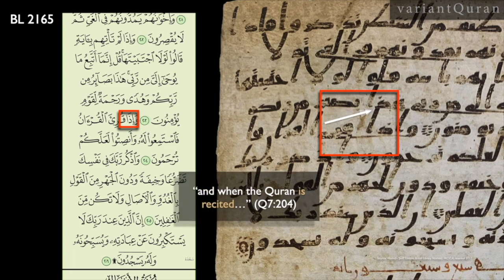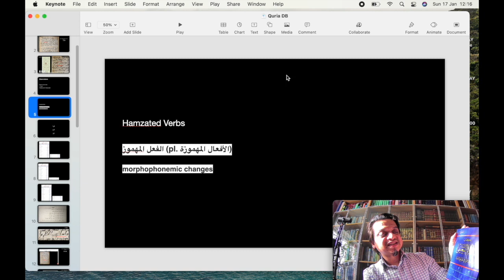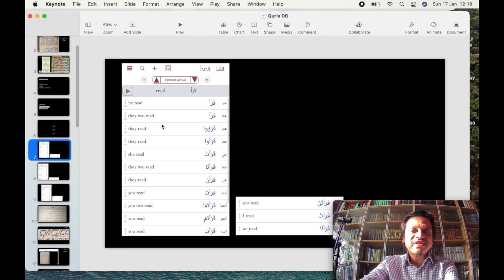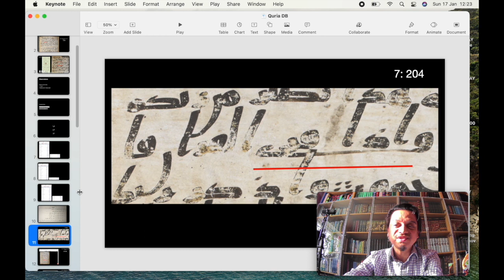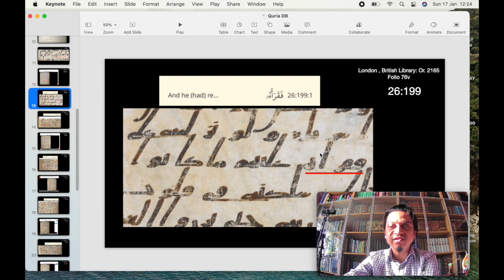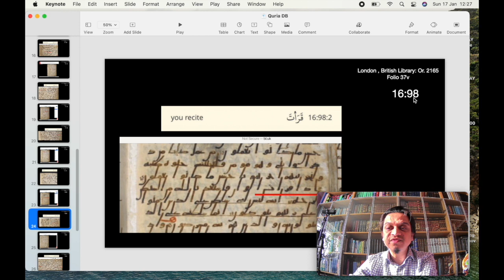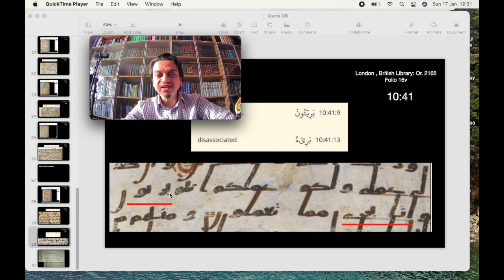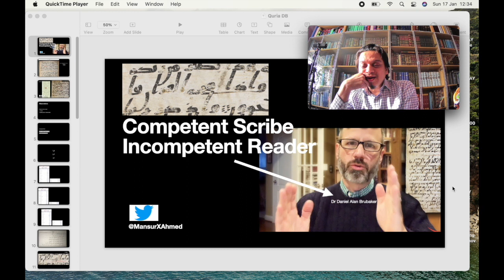Incompetent reader, Competent scribe | Mansur reacts to Dan Brubaker | Speakers Corner | DawahWise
Mansur reacts to the incompetent reading of a British Library Quranic manuscript page by Dr Brubaker in his latest video.